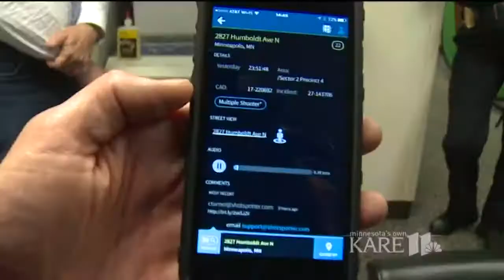Mpls. Police: 6 people shot in 1 week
In just one week, Minneapolis police say six people were shot inside the city limits. Ivory Hecker spoke with police about the spike in gun violence and what's being done to combat it